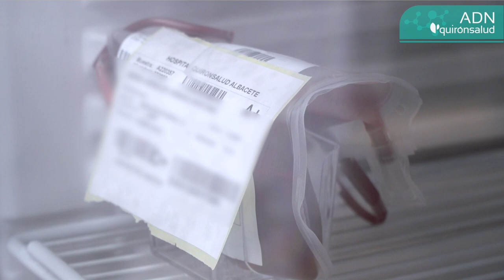ADN Quirónsalud: Inmaculada Olivas, supervisora de Enfermería Quirófanos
En los quirófanos es muy importante coordinar bien los recursos materiales y humanos, para en cada cirugía el personal sea el adecuado y el material esté siempre preparado para ofrecer la mejor calidad asistencial a nuestros pacientes, como nos cuenta Inmaculada Olivas, enfermera supervisora del bloque quirúrgico en el Hospital Quirónsalud Albacete.